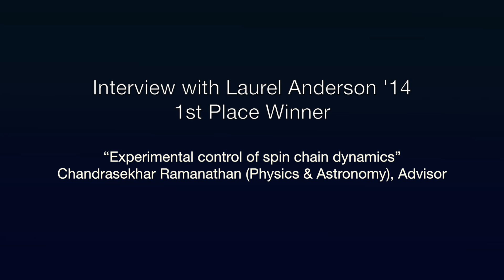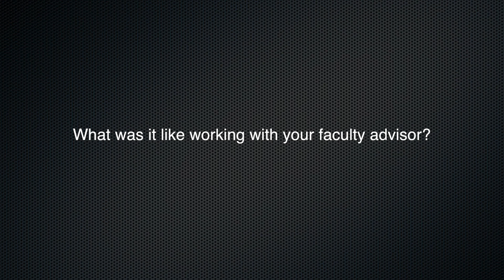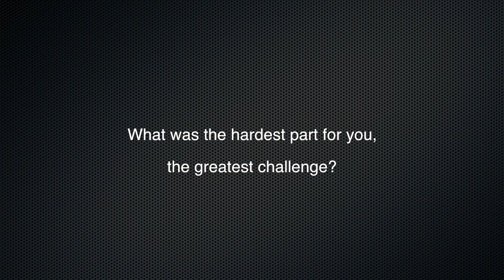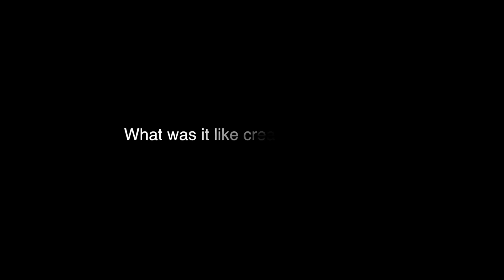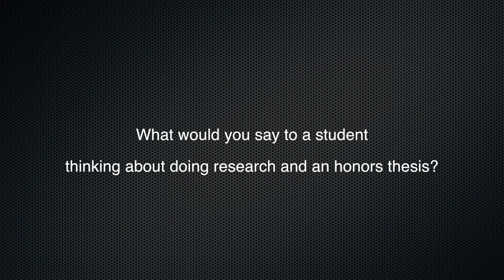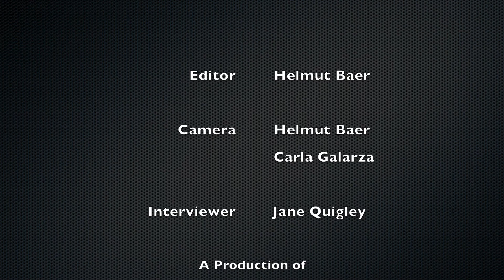Interview with Laurel Anderson ’14, 2014 Christopher G. Reed/Sigma Xi Science Poster Competition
Interview with Laurel Anderson ’14, 1st place winner of the 2014 Christopher G. Reed/Sigma Xi Science Poster Competition held in conjunction with the Karen E. Wetterhahan Science Symposium at Dartmouth College. Laurel talks about her research at Dartmouth College and her award winning poster titled, “Experimental control of spin chain dynamics.’’ Chandrasekhar Ramanathan (Physics & Astronomy), Advisor.